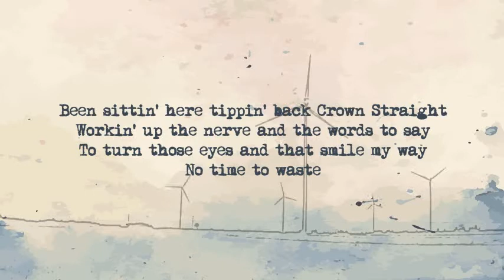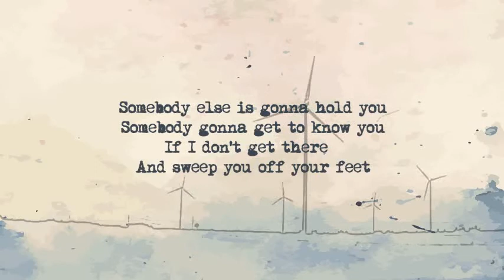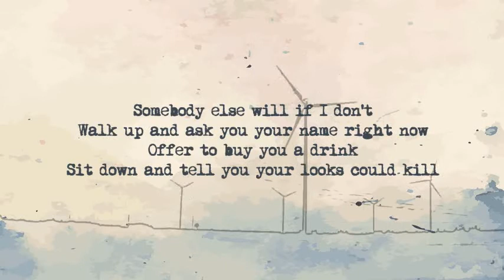Justin Moore - Somebody Else Will (Lyrics)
Artist: Justin Moore
Album: Kinda Don't Care
Released: 2016
Genre: Country